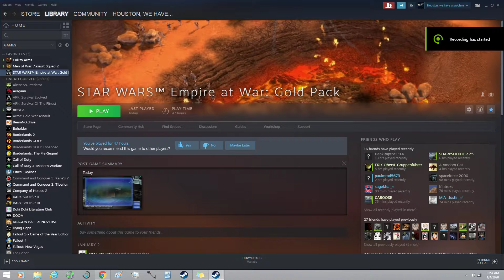Star Wars: Empire at War, enabling Steam mods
Do not own anything shown in video, for educational use only.